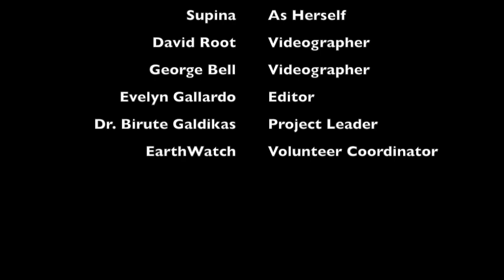Orangutan Hijacks Boat at Camp Leakey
This video is about an orangutan who Hijacks a boat at Camp Leakey on the Orangutan Project.